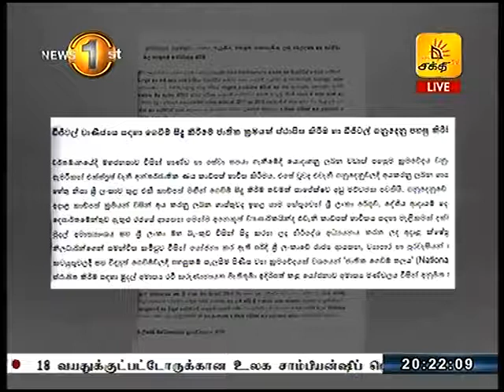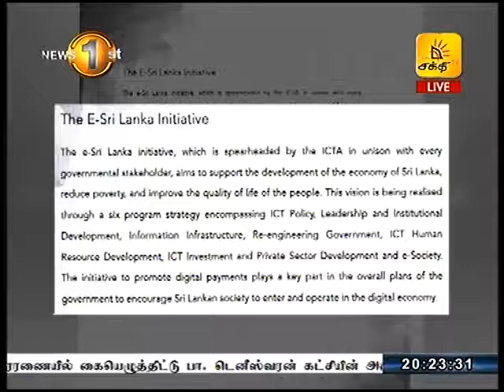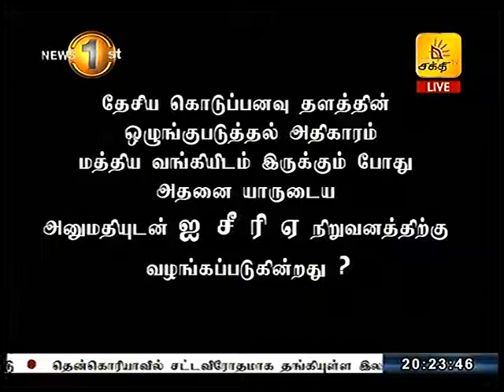News1st தேசிய கொடுப்பனவு தள ஒழுங்குபடுத்தல் அதிகாரம் யாரின் அனுமதியுடன் ICTAவிற்கு வழங்கப்படுகிறது?